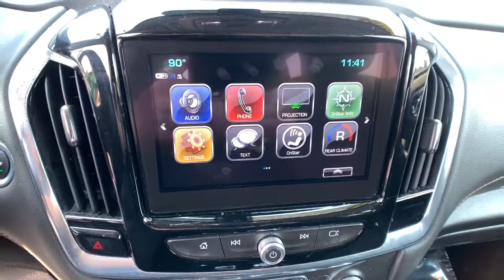2019 Chevrolet Traverse Spartanburg, Cowpens, Rosewood, Roebuck, Boiling Springs, SC T21269A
Mosaic Black Metallic Used 2019 Chevrolet Traverse available in Spartanburg, SC at Greenway Chevrolet of Spartanburg. Servicing the Spartanburg, Cowpens, Rosewood, Roebuck, Boiling Springs, SC area.

4-Wheel Disc Brakes, 6 Speakers, ABS brakes, Air Conditioning, AM/FM radio: SiriusXM, Automatic temperature control, Four wheel independent suspension, Front dual zone A/C, Power driver seat, Power steering, Power windows, Radio data system, Radio: Chevrolet Infotainment AM/FM w/8 Screen, Radio: Chevrolet Infotainment System AM/FM Stereo, Rear air conditioning, Rear window defroster, Remote Start, SiriusXM Radio, Speed-sensing steering, Steering wheel mounted audio controls, Traction control, Universal Home Remote.brbrCARFAX One-Owner. Clean CARFAX.brbrbrAll pricing and details are believed to be accurate. Retail prices on used vehicles are based on market demand and supply; and are obtained using sites including but not limited to NADA, KBB, and Black Book. Prices are subject to change. Pictures are for illustration purposes only and are subject to prior sale. Adjusted price does not include reconditioning, dealer addendum, dealer installed accessories, tax, tag, title, registration fees, and luxcare are additional. Prices include a $750 finance bonus discount and $750 trade discount. A loan must be acquired using Greenway Chevrolet's finance resources and trade must be 2010 or newer with less than 150,000 miles. The dealer closing fee of $299.00 is included in the advertised price. See dealer for details.